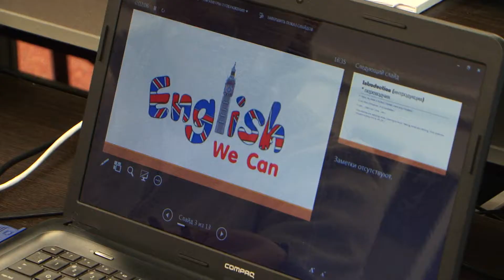Английский клуб (22.09.2017)